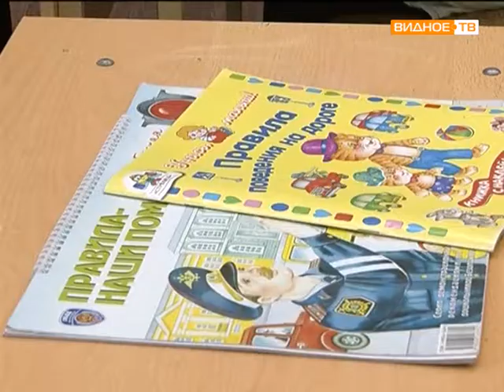Победители конкурса «Наше Подмосковье» проект «Письмо водителю»